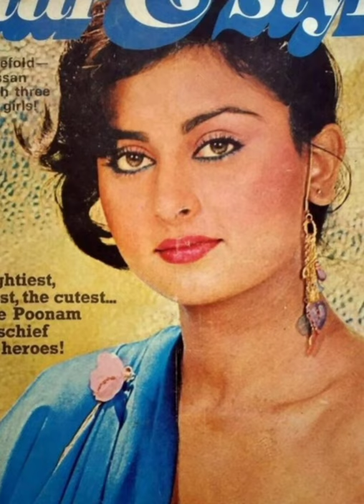Poonam Dhillon _ unseen pictures of Poonam Dhillon _ journey of Poonam Dhillon _ Bollywood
Musician: LiQWYD
👉 pictures taken from Pinterest ❤️